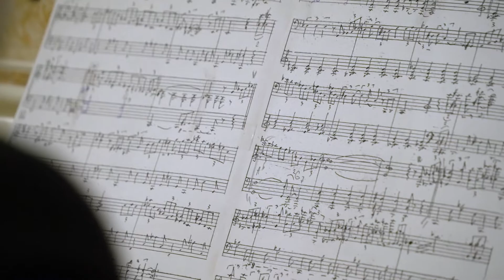20 лет Ассоциации омских кулинаров